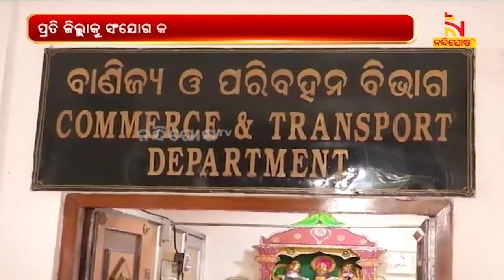ପୁରୀରେ ହେବ ଅନ୍ତର୍ଜାତୀୟ ବିମାନ ବନ୍ଦର, ମେ‘ରୁ ଉଡାଣ । NandighoshaTV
ପୁରୀରେ ହେବ ଅନ୍ତର୍ଜାତୀୟ ବିମାନ ବନ୍ଦର । ଏପ୍ରିଲ ସୁଦ୍ଧା ଭୁବନେଶ୍ବର ବିମାନ ବନ୍ଦର ସଂପ୍ରସାରଣ ପାଇଁ ନିର୍ମାଣ କାମ ସରିବା ପରେ ମେ ୨୦୨୩ରୁ ଅନ୍ତର୍ଜାତୀୟ ବିମାନ ଉଡିବାର ସମ୍ଭାବନା ରହିଛି

* DishTV Channel No: 1367
* Airtel Digital TV Channel No: 611
* TATASky Channel No: 1779
* hathw@y Channel No: 731
* Ortel Channel No: 707
* Videocon d2h Channel No: 840
* SITI Channel No: 17 & 458
* GTPL Channel No: 719
* SUN Direct Channel No: 667
* Asianet Channel No: 219